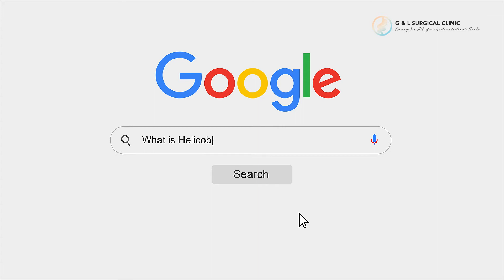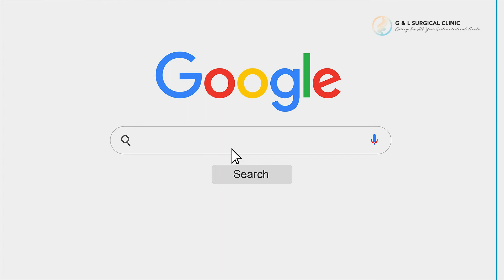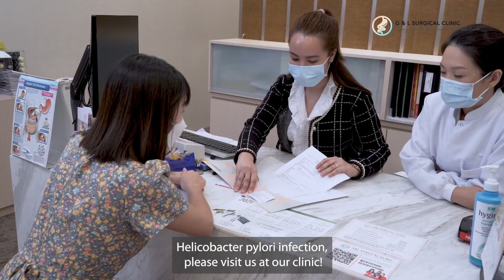Gut Feels with Dr Ganesh EP 4: H. pylori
Learn more about Helicobacter pylori and how it can be treated with Dr Ganesh Ramalingam from G & L Surgical Clinic in Singapore. This video will help you understand what Helicobacter pylori is and what are the common symptoms you might experience.